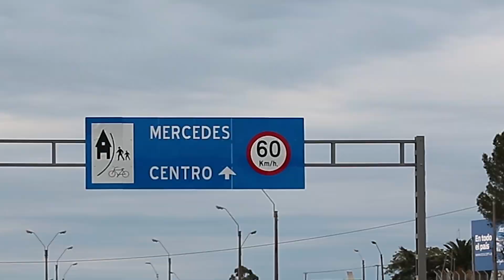INJU DNC Encuentro de Arte y Juventud Mercedes 2013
El Encuentro de Arte y Juventud en su sexta edición, estuvo organizado por la Dirección Nacional de Cultura del Ministerio de Educación y Cultura y el Instituto Nacional de la Juventud del Ministerio de Desarrollo Social, en coordinación con la Intendencia de Mercedes.
Del 27 al 29 de setiembre, casi 1500 jóvenes artistas de todo el país pudieron mostrar sus propuestas artísticas en 7 escenarios y espacios dispuestos en la ciudad de Mercedes a los que se pudo acceder con entrada libre y gratuita.

Artista: Plastic3
Track: New Year Countdown Rock
Album: Dramatic Cinematic Epic Music

Artista: Sundayers
Track: The Carousel
Album: Impulsos